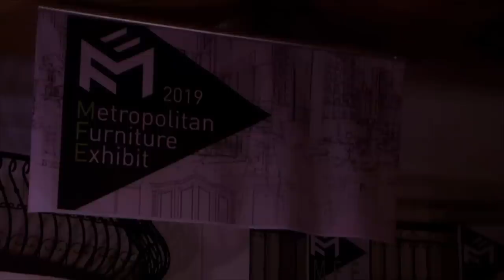Jacky gets into an accident caused by Aliyah | Halik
Aliyah enacts a vile plan against Jacky.

Episode 147 Cast:
Yen Santos (Jacky) / Bianca King (Aliyah) / Hero Angeles (Ken) / Christian Bables (Barry) / Jane de Leon (Maggie) / Jericho Rosales (Lino) / Yam Concepcion (Jade)